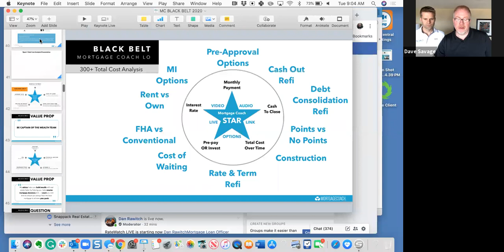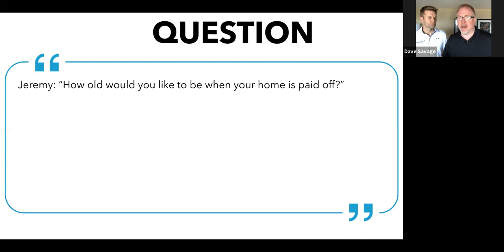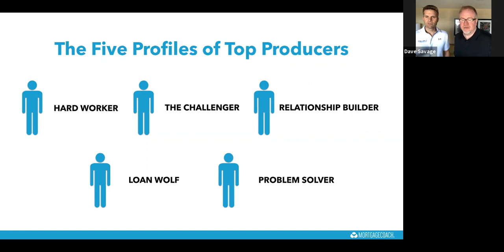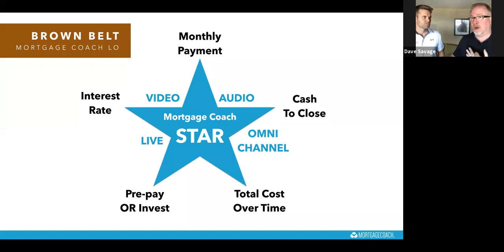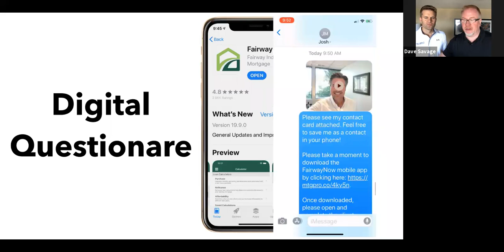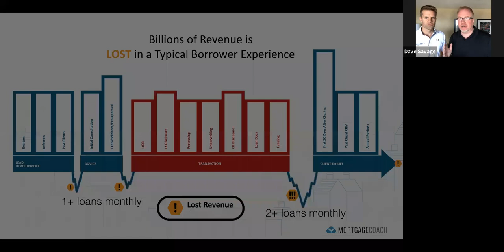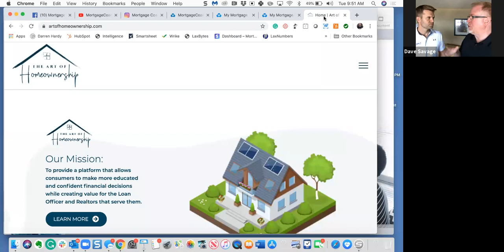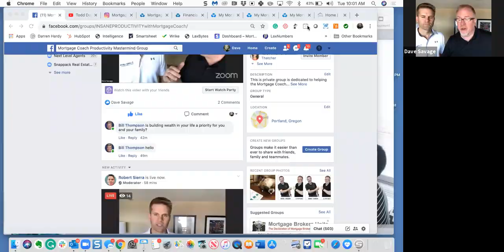Becoming A Black Belt in Mortgage Advice with Ryan Grant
Watch this interview to learn how to be a Black Belt mortgage professional with Dave Savage and Ryan Grant

$120 per month or lose 1 loan monthly